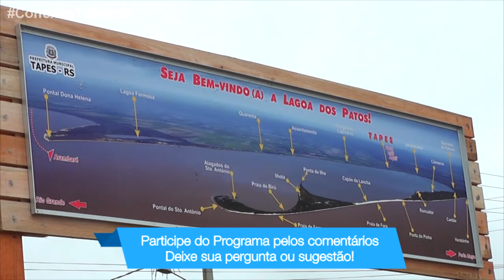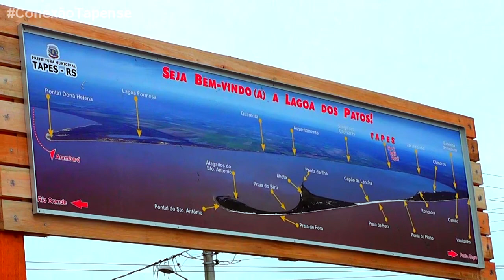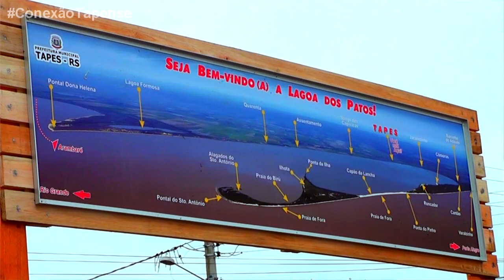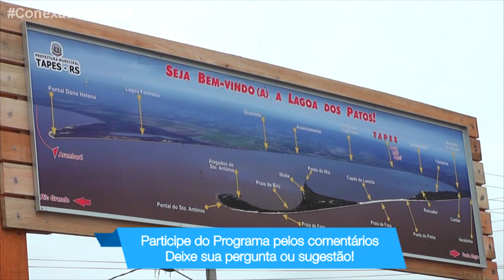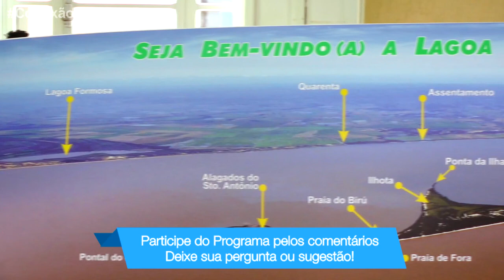CONEXÃO TAPENSE - Mostra a instalação das novas placas turísticas da cidade de Tapes.